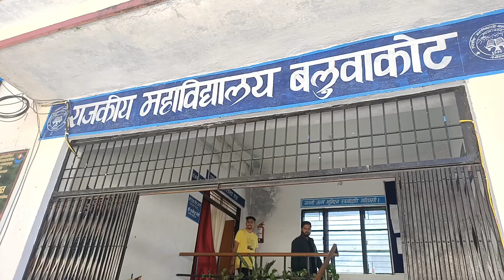बलवाकोट तीन छात्र चडे महाविद्यालय की छत मे सग पेट्रोल होने की खबर प्रशासन के फुले हाथ पांव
बलवाकोट महाविद्यालय मे 15 वे दिन के क्रमिक अनशन मे आज छात्रों ने प्रशासन की सिटीपीटी गुम कर दी छात्र नेता सागर बिष्ट के नेतृत्व मे चल रहे क्रमिक अनशन मे आज तक की मोहलत थी।